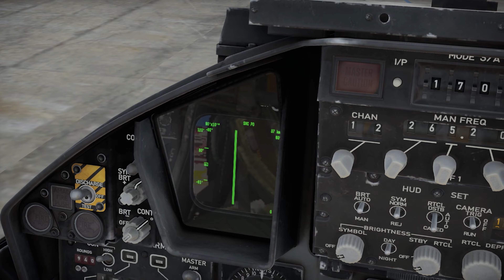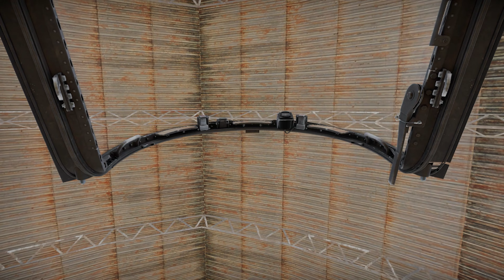【War Thunder｜戰爭雷霆】🌟Gameplay × “Air Superiority”｜Update｜F-15J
🌟Hi, and welcome to the channel. Here you'll find a range of War Thunder content. I hope you learn something new, or at least have fun watching.

🌟I am trying to learn make videos. I need your support to make new videos.💪🏻💪🏻💪🏻

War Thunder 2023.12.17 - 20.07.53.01